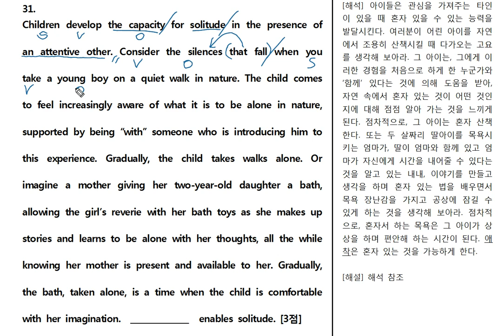2019년 고2 9월 31번 빈칸 문제풀이20년ver